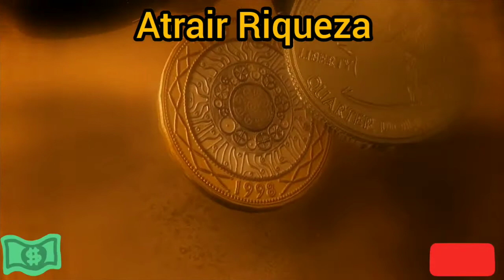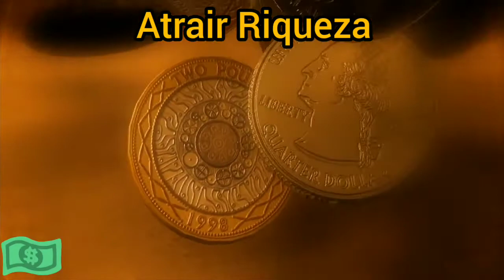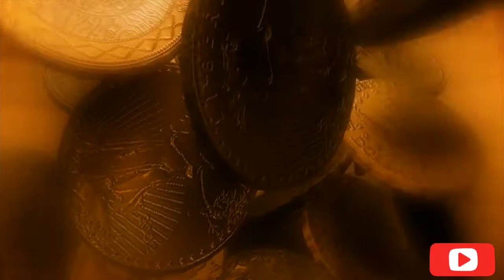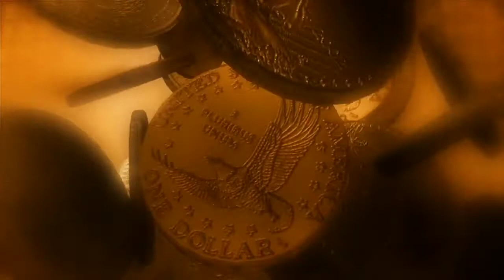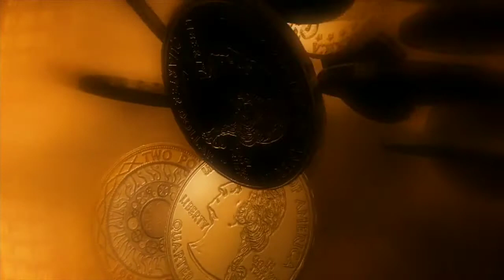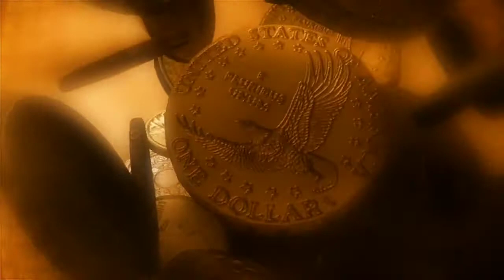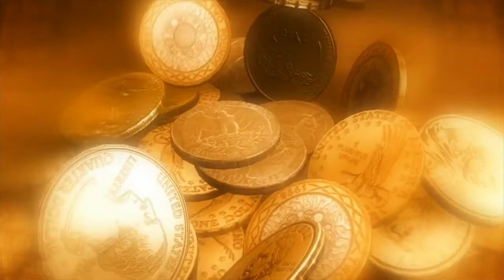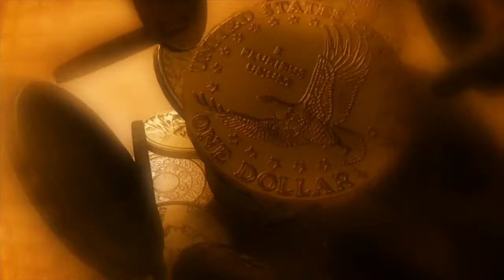Atrair Riqueza 💵💰Attracting Wealth💵💰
Created by InShot Riqueza 💰💵Attracting Wealth💵em sua vida música para atrair abundância em sua vida